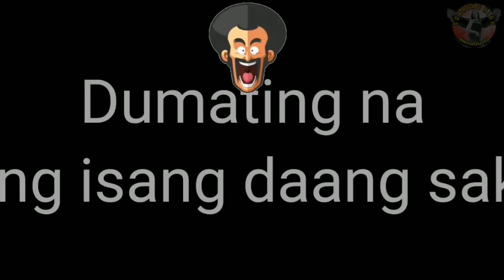Pinoy Funniest Video Compilation | WenaGueta